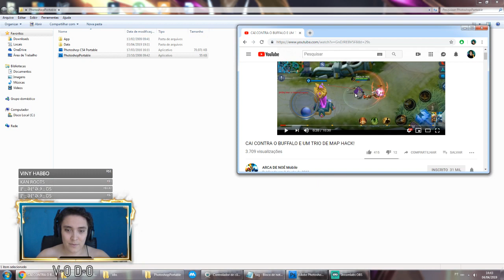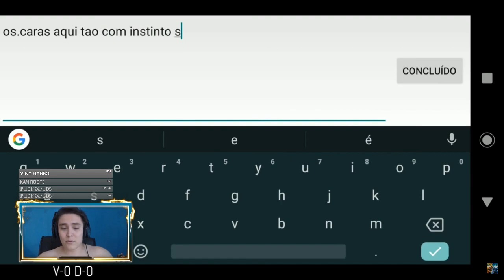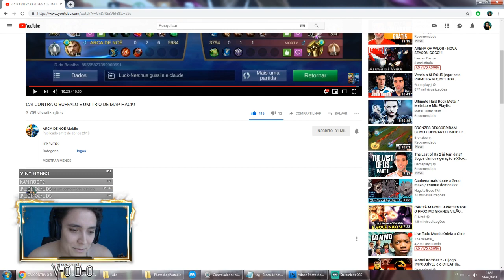ASSISTINDO AO ARCA DE NOE ML VS EU IMAGINARIO VS HACKERS!